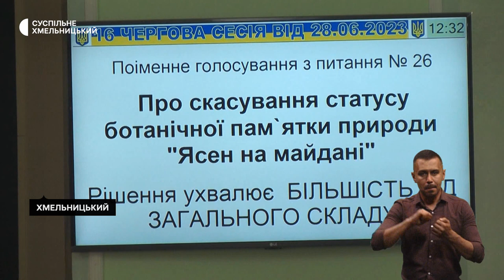Бояться встановлювати вікна, доступний театр, рекордний цвіт ботанічного саду | 28.06.23